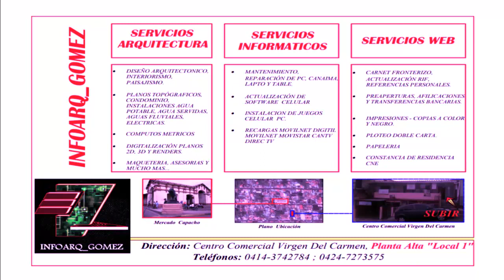Capacho tierra deportiva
En carrera de capacho